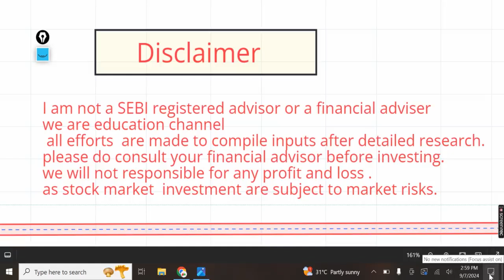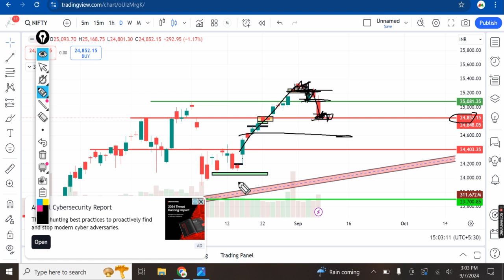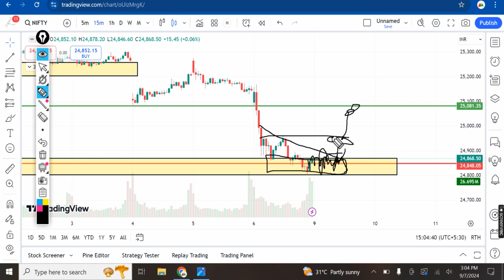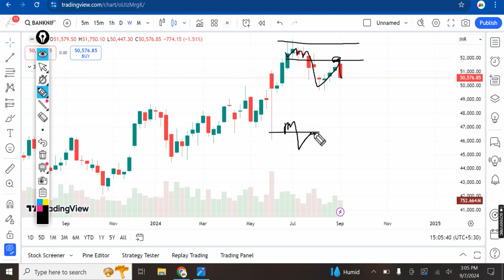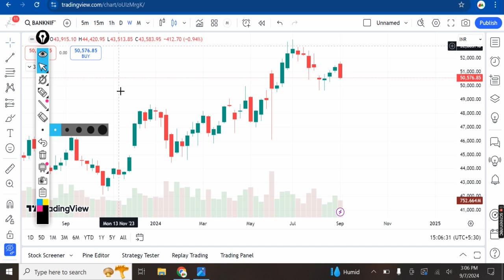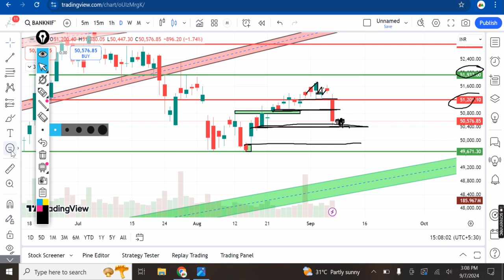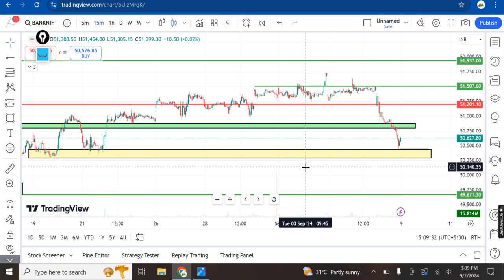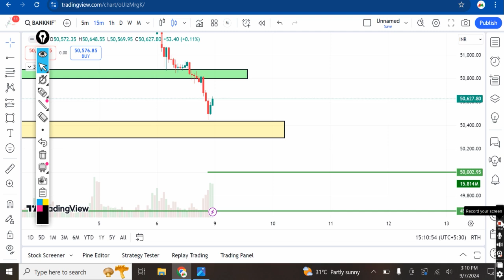📈 क्या Market और गिरेगा? 📈 Weekly Chart Analysis , Day chart analysis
Education purposes & Learning
video only" Aa30 Trading of Art !!

दुनिया में " कला " का व्यापार होता है. मेरे दोस्त

और " कला " आनी बहुत जरूरी है !!

Daily chat analysis

15 min Chart analysis

stock market